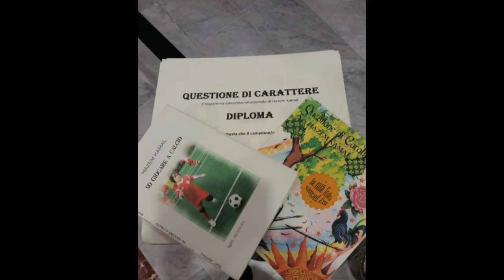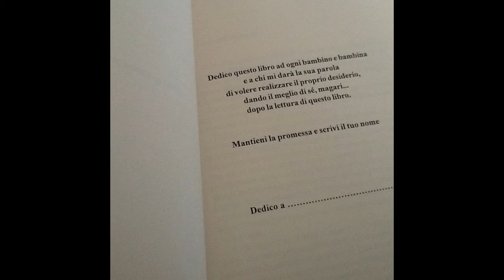Hazem Kamal - SO GIOCARE A CALCIO - BookTrailer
Hazem Kamal
Rupe Mutevole edizioni
Musiche di Mark Drusco Copyright Rupe Mutevole edizioni

So giocare a calcio nasce dall'esperienza maturata come osteopata e preparatore atletico, ma soprattutto nasce dal mio essere padre.
La pubblicazione del mio primo libro Questione di carattere, Rupe Mutevole edizioni, la risposta positiva dei miei piccoli lettori e l’apprezzamento da parte degli Insegnanti, che lo hanno adottato come testo extra scolastico, mi hanno guidato nella creazione delle successive opere.
Il contenuto di So giocare a calcio mira a trasformare l’incapacità in punti di forza, superando gli ostacoli.
Ho scelto di utilizzare la mia esperienza lavorativa per creare qualcosa di alternativo per i piccoli giocatori di calcio e non solo per loro. Il mio programma si può adattare a qualsiasi altro sport. Ho scelto una linea di comunicazione da padre a figlio, utilizzando il tono dell’osteopatia, con le frasi dettate dalla PNL, seguendo la logica del giocatore, ma anche del preparatore atletico.